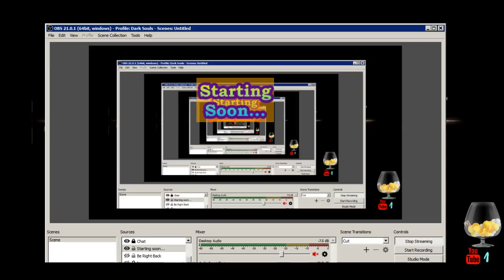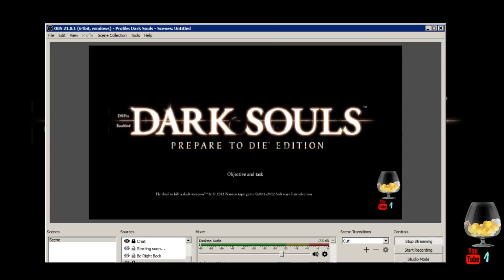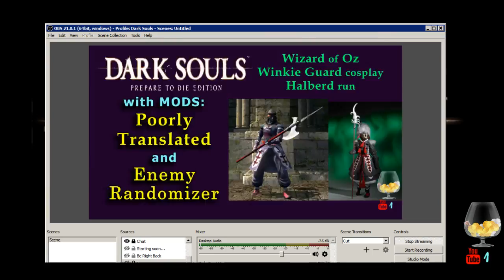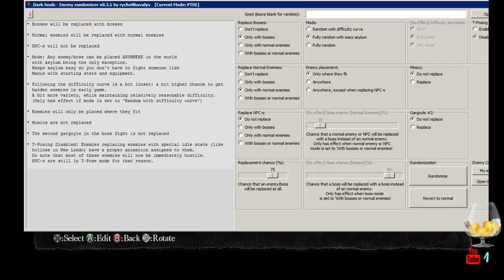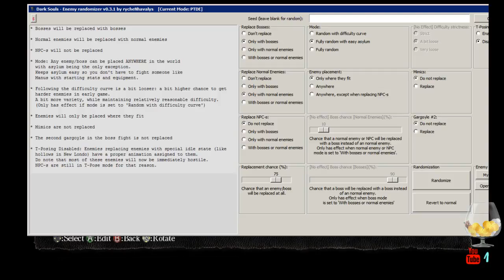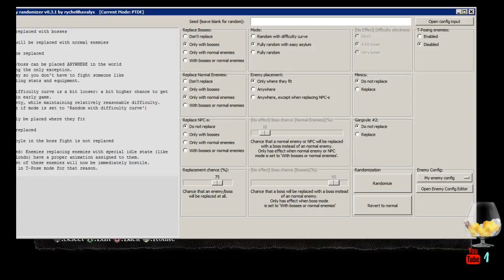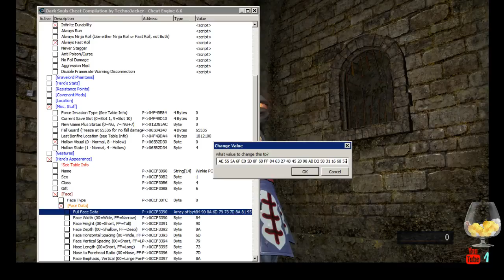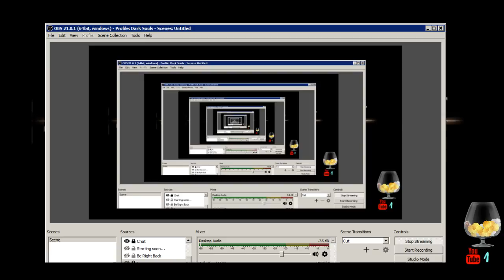Dark Souls 1 Poorly Translated and Enemy Randomizer mods, Winkie Guard cosplay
Winkie Guard (Wizard of Oz) cosplay, and MODS: Poorly Translated & Enemy Randomizer. Starts at 8:25

Enemy Randomizer mod on Nexus, by rycheNhavalys (I am using v0.3.1)

I am ChandraAblaze1977 on DS Nexus and DS Reddit, and the creator of EPiC mod. I am also PoopMasterTP (yes, silly name) on Xbox One/Mixer.

I'll start as Bandit, and cosplay as a Winkie Guard (of the Wicked Witch of the West) from Wizard of Oz.  ASAP, I will go get the Halberd! Since the main reason for this stream is to show the mods, I will use TJ's CE to cheat, but just barely:  To always be human (I don't like hollow characters), and to bring in the face data for my character!

I'm not a speed-runner, FYI.

I made the textures you will see on my character's outfit, and I made the Halberd's handle brighter red. I changed the Poorly Translated mod's "You Died" from saying "He Dies" to "You Suck Onions", lol, but I didn't change anything else.